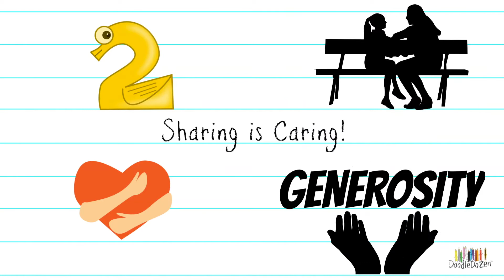SHARING IS CARING! Positive Affirmations for Kids - Inspirational Doodles Presented By "Ziggy".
🤩 SHARING IS CARING! Positive Affirmations for Kids - Inspirational Doodles Presented by Ziggy. When you give to others, it fills you with joy! Keep Dreaming 💭, Keep Believing 🙂 and Keep Doodling ✍️!

📖Check out our fun picture books for children aged 4-8 years, featuring 12 little colouring pencils and promoting friendship, teamwork, creativity and diversity. It's the perfect addition to your children's literature reading list, kids book shelf, bedtime reading for the little ones, or homeschool storytime with your child. It's a must read for all kindergarten, preschool, and primary school-aged kids (and adults) with a big imagination and love for doodling, scribbling, colouring, drawing and art.  If you've got creative kids and are raising readers, the Doodle Dozen series would make the perfect gift!

📚These books are also great for promoting self expression in our children.  We, the Doodle Dozen are all about expressing ourselves creatively! The Doodle Dozen series is a great conversation starter and introduction to using colour to describe our thoughts, feelings and emotions and doodling as a way of expressing them when we can’t quite find the words. Creativity is an asset to mental health, especially for kids. Let’s encourage our little ones to express themselves and share their feelings in whatever creative way they can!⠀

Please also check out the blog section of the website for all the background scoop on the book and the story behind the story!  Whilst you're there, why not sign up for the Doodle Dozen fan list, and receive a free, downloadable colouring sheet pack, the perfect creative activity for all those homeschooling!

🖥You can make doodle videos like this!